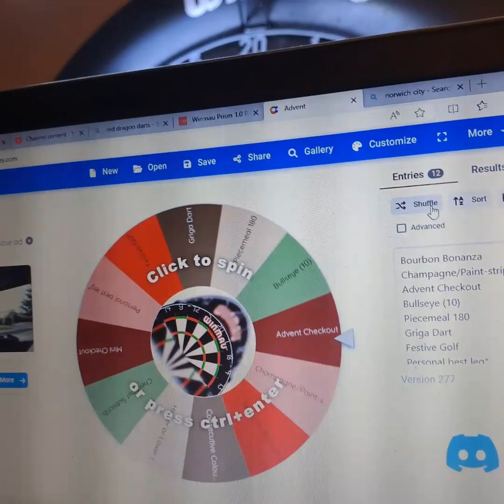Diabolical Darts - 13th Dec - Advent Calendar - Spin the Wheel!